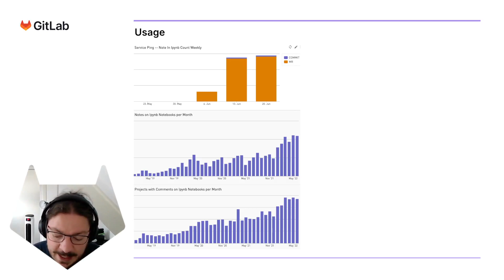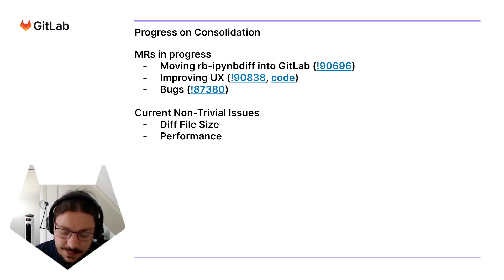IncEng MLOps Update - 2022-06-23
New data from ServicePing, Consolidation of Jupyter Notebook Diffs, Current Challenges